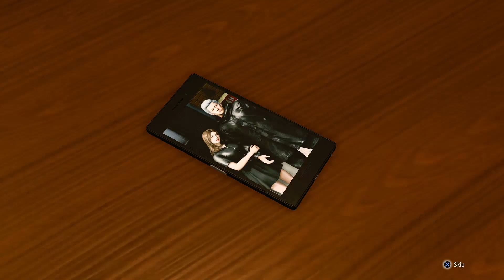Like a Dragon: Infinite Wealth - 91 - Joongi Han Drink Links 4 & Finale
Time to help Joongi Han with his woes regarding his subordinate that relies on him a bit too much, who we learn is a promising woman named Yeona who admires her superior a lot!

And that admiration goes a bit too far when it leads her to abandon her post and come to Hawaii where her pretty looks get the attention of a few thugs. Though Joongi Han is unconcerned and confident in her abilities, Ichiban isn't one to stand back in that situation and moves to rescue her, leading to a fight against the four level 44 Pick-Up Artists, this shouldn't be too difficult a fight and you get the Hitman's Knuckle Dusters from it, as well as the funny conclusion to this Drink Link!

You also unlock Joongi Han's Normal Swimsuit in the process.

Timestamps:
0:00 Joongi Drink Link 4
6:42 Joongi Drink Link Finale